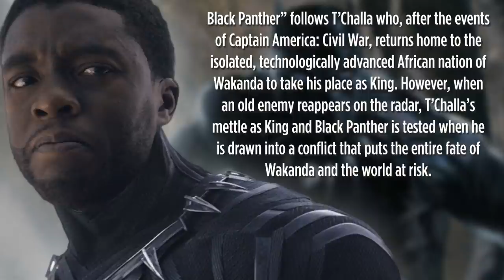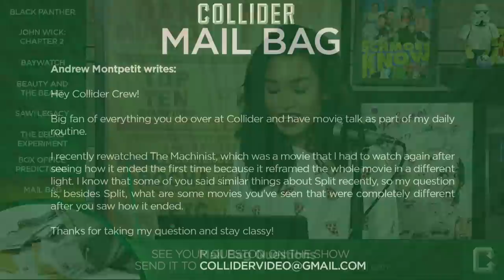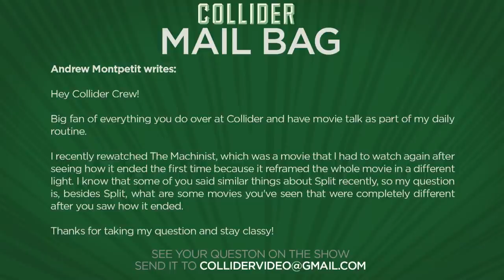Black Panther Begins Production - Collider Movie Talk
On this episode of Collider Movie Talk (January 27th, 2017) Dennis Tzeng, Perri Nemiroff, John Rocha, David Griffin, Sinead DeVries and Wendy Lee discuss the following:

-Black Panther official synopsis and cast list announced

-New clip and featurette released for John Wick Chapter 2

-Motion posters released for Baywatch

-Beauty and the Beast motion posters released

-Saw: Legacy adds Laura Vandervoort and Hannah Anderson to cast

-New extended trailer for The Belko Experiment

-Mail Bag

Marvel announced yesterday the start of production for Black Panther, the Ryan Coogler led superhero movie that stars Chadwick Boseman as T’Challa/Black Panther. While the announcement confirmed the cast we already know about, it also confirmed roles for Andy Serkis as Ulysses Claw and Martin Freeman, who returns as his Civil War character Everett K. Ross.

Lionsgate has released a new clip and featurette from their upcoming release of John Wick Chapter 2. The new clip features John Wick going in for a fitting at the unique Italian tailor that seems to provide all his suits while the featurette shows Keanu Reeves discussing the various levels of training he underwent for the film. John Wick: Chapter 2 has director Chad Stahelski returning to helm and stars Reeves, Laurence Fishburne, Ruby Rose, Common, Bridget Moynahan, John Leguizamo, and Ian McShane. It hits theatres on February 10, 2017.

Paramount Pictures has unveiled a series of Baywatch motion posters from the upcoming R-rated, action-comedy. Baywatch reteams Dwayne Johnson with his San Andreas costar Alexandra Daddario alongside Zac Efron, Kelly Rohrbach, Jon Bass and Hannibal Buress. It is directed by Horrible Bosses and Identity Thief director Seth Gordon and hits theaters on May 26, 2017.

Walt Disney Studios released a new set of Beauty and the Beast motion posters which feature the best look at the human characters before most are turned into enchanted, talking household items. The live-action re-telling of the studio’s animated classic stars Dan Stevens as the Beast; Luke Evans as Gaston, Oscar winner Kevin Kline as Maurice, and Josh Gad as Lefou. The film also features Ewan McGregor, Gugu Mbatha-Raw, Ian McKellen, Stanley Tucci and Emma Thompson. It hits theatres on March 17th.

Variety reports that Laura Vandervoort and Hannah Anderson have become the first actors announced for Lionsgate’s return to the Saw franchise with Saw: Legacy; the eighth film in the horror franchise. The movie will be directed by the sibling team of Peter and Michael Spierig from a script by Pete Goldfinger and Josh Stolberg, based on the story and characters created by James Wan, and Leigh Whannell.

Writer/director James Gunn released a new extended trailer for The Belko Experiment on his Facebook page yesterday, featuring a longer and much better look at his “Hunger Games meets The Office” movie. Written by Gunn and directed by Wolf Creek’s Greg McLean, the movie is about a twisted social experiment where a group of 80 Americans are locked in their high-rise corporate office in Bogata, Colombia and ordered by an unknown voice to participate in a deadly game of kill or be killed.

MAILBAG